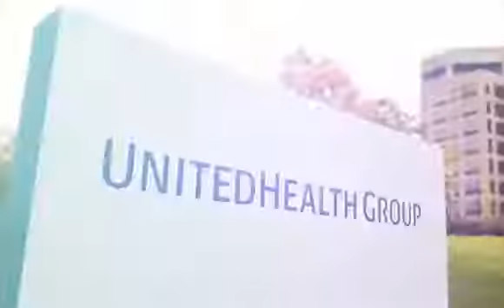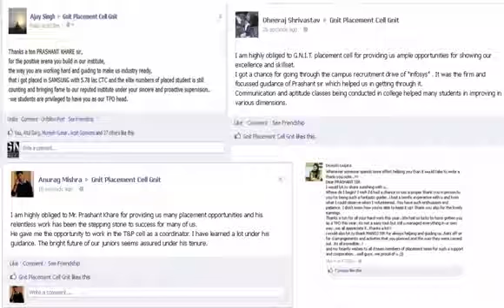GNIOT Placement Video 1 By Rishabh Dargan Company Selections